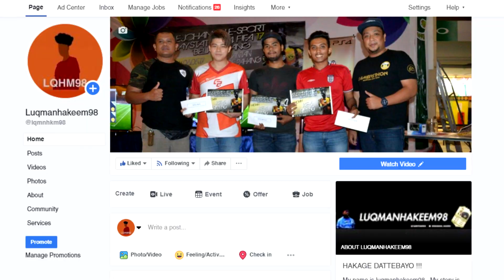CIRCLE MACAM TAIK | PUBG HIGLIGHT | MALAY/KELANTAN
Yes aku tahu video ni macam taik and hambar . I'm doing my best edit video ni tapi aku xdok idea doh nok edit macam mano . Tapi jangan risauuuu, there still more cumming.

Made by Luqman Hakeem | Luqmanhakeem98